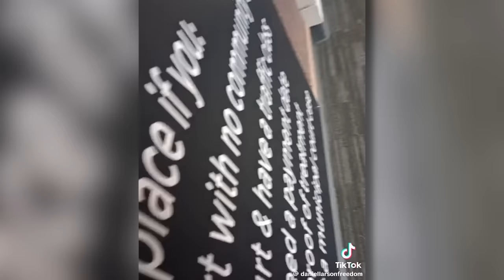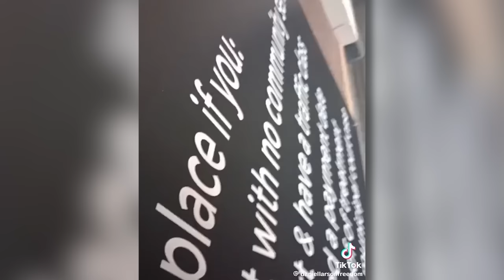The Daniel Larson Haircut Incident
Daniel Larson recently got a brand new haircut from some trolls. Daniel now looks more insane then ever, and we're going to document another piece of Daniel Larson history in this video. Enjoy!

PLEASE do not harass anyone featured in these videos. They are for documentation and entertainment purposes, not to send hate raids. Be cool, thank you and enjoy!